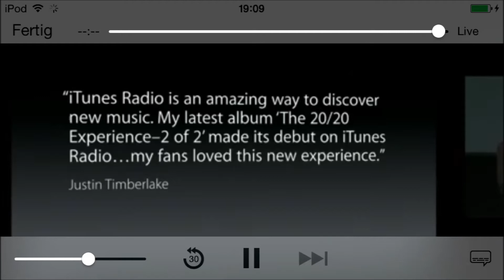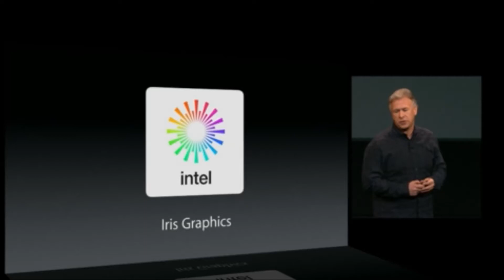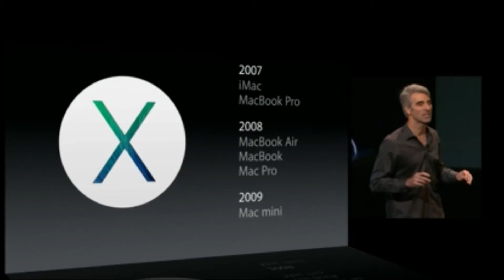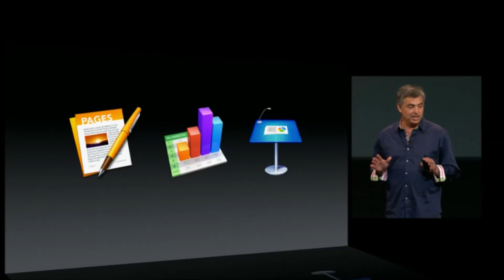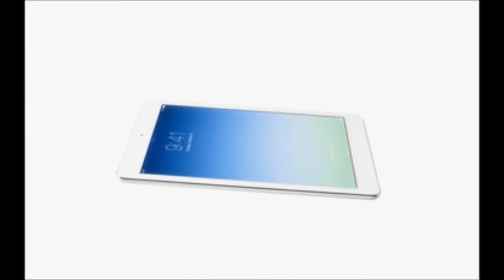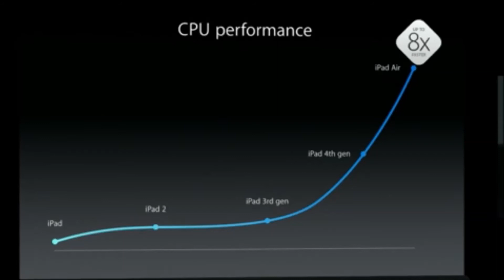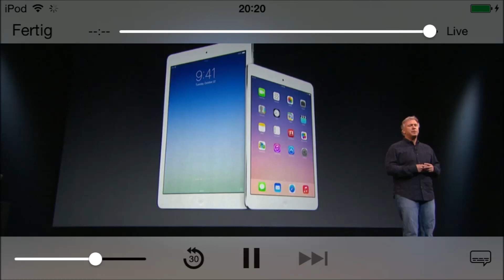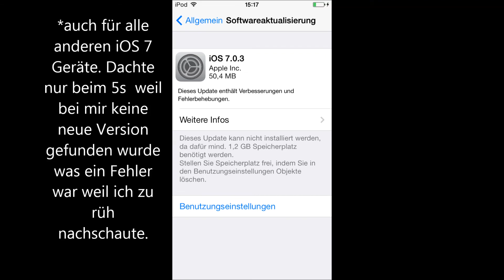iTechDisc News - Keynote Speical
Hi,
In dieser Woche gibt es eine Sonderausgabe von iTechDisc News! Es geht um die gestrige Apple Keynote!

Dieses Video wurde mit folgende Sachen gedreht und bearbeitet:

Kamera: -
Licht: -
Ton:  Apple iPod Touch 5g
Bearbeitet mit: Windows Movie Marker 2012
Hochgeladen mit: Firefox 24.0 for Windows

---Protokoll:---

Video-Datei Größe: 56,5 MB
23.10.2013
Upload Start: 16:22h (CEST)
Upload Finished: 16:24h (CEST)
Release: 16:27h (CEST)

Notes: